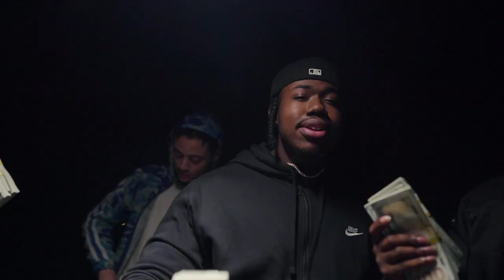Roulette - Evil ft Babyy 3 [Prod.By Nico]